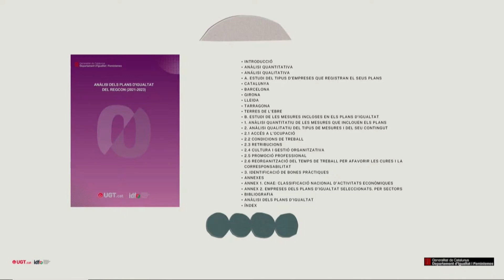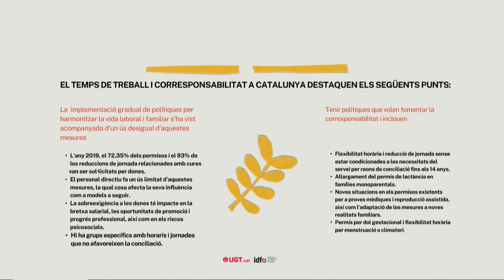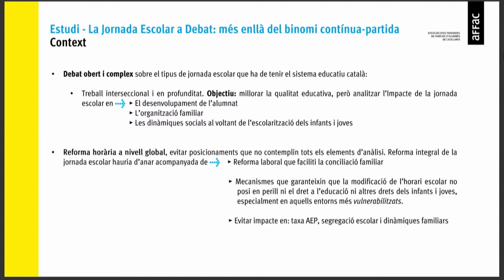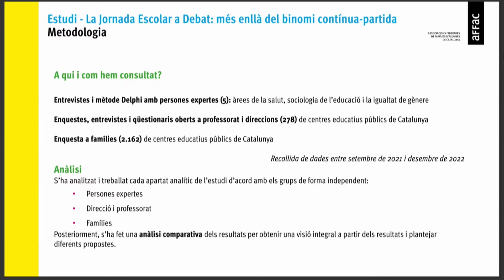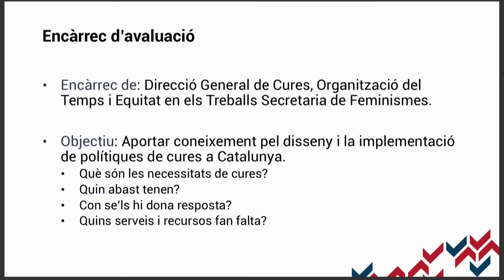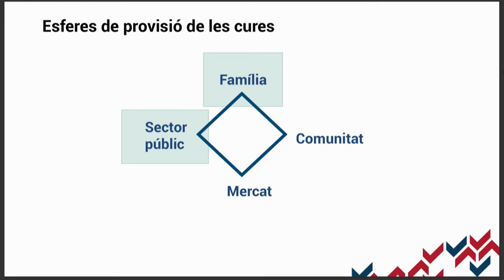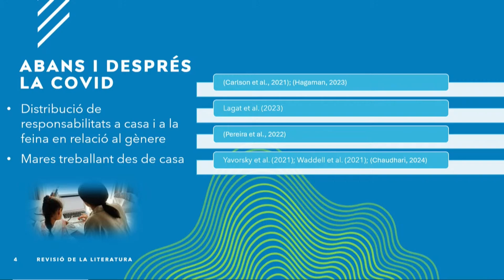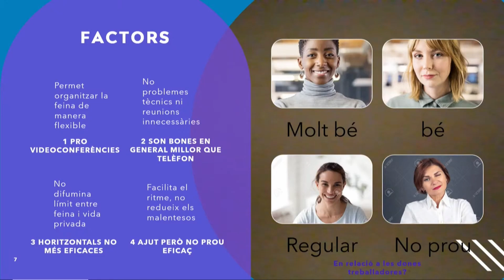[ES] II Encuentro de investigación catalana en usos del tiempo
Acto de la Time Use Week 2024.